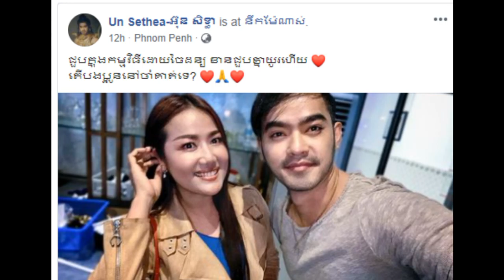អីយ៉ា! អ៊ិន សុភា បង្ហាញមុខតួសម្តែងស្រីម្នាក់ហើយសួរចំៗថា...